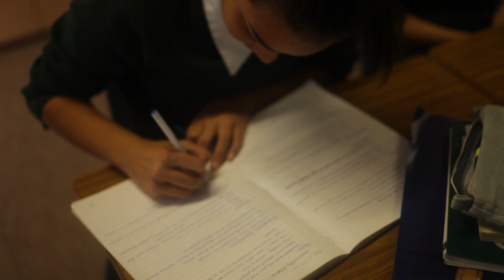Lana Harch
Assessment 3